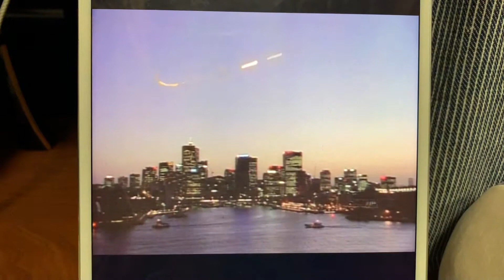2つの偏光